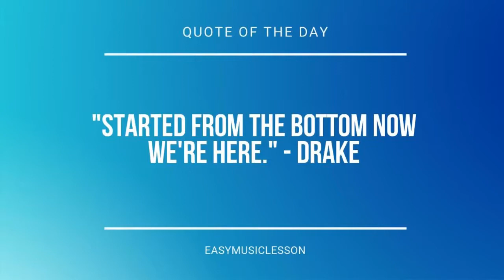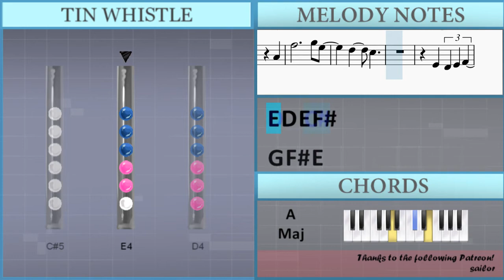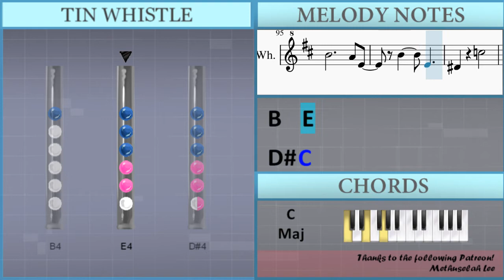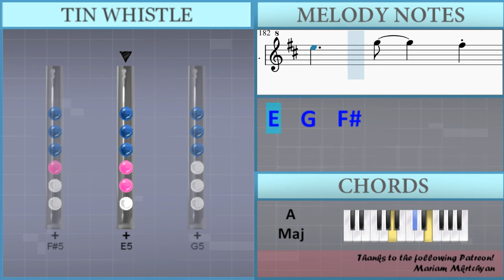How to play Simple And Clean (Kingdom Hearts) by Utada Hikaru on Tin Whistle (Tutorial)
Uncommon half-holes notes: Eb4

Comment and let us know how the videos have helped you. It keeps us going! :)The easiest way to learn how to play Simple And Clean (Kingdom Hearts) by Utada Hikaru on the tin whistle. It's a tin whistle tutorial for Simple And Clean (Kingdom Hearts) by Utada Hikaru.

EasyTinWhistleLesson teaches you to play the your favorite instrument, through easy and simple animation so that you too can learn how to play Simple And Clean (Kingdom Hearts) by Utada Hikaru on the tin whistle easily. A tin whistle tutorial with visual animation graphic.

Lettered notation:
E4   Gb4   E4
A4   Gb4
Gb4   A4   Gb4
Db5   A4
D5 E5
D5 E5 Gb5
E5 D5
E5 B4
G5   Gb5   D5
Db5   Db5   D5
A5   G5   Gb5
E5   Gb5   G5
Gb5     B4 D5
A4
Gb5     G5 E5
D5   Db5
A4
Db5     D5 D5
A4
Db5     D5 D5
B4   D5
A4
Db5     D5
G4 Gb4   A4
Db5     D5 D5
E5 B4
E4 E4 E4
E4 Gb4 G4   E4
Eb4 Eb4 Eb4
Eb4 E4 Gb4   G4
E4   D4 E4
G4
E4 E4 E4
E4 Gb4 G4 A4
B4     A4 E4
B4   E4
Eb4 C5
B4   Eb4
E4   D4 E4
G4 D4
E4   G4   D4
Eb4   B4
E4   Gb4   E4
A4   Gb4
Gb4   A4   Gb4
Db5   A4
D5 E5
D5 E5 Gb5
E5 D5
E5 B4
G5   Gb5   D5
Db5   Db5   D5
A5   G5   Gb5
E5   Gb5   G5
Gb5     B4 D5
A4
Gb5     G5 E5
D5   Db5
E4 D4 E4 Gb4
G4 Gb4 E4
D4 E4 Gb4 E4
A4
Db5     D5
D5     Gb4
A4 Gb4 A4 Gb4 A4
Gb4 A4 A4
Db5     D5
D5
B4   D5
B4   A4 G4 Gb4
G4 Gb4     E4 D4
E4   Gb4 D4
Gb5 E5 D5
Db5     D5 D5
E5 B4
E4 E4 E4
Eb4 Eb4 Eb4
E4   D4 E4
G4
E4 E4 E4
B4     A4 E4
B4   E4
Eb4 C5
B4   Eb4
E4   D4 E4
G4 D4
E4   G4   D4
Eb4   B4
E4   Gb4   E4
A4   Gb4
Gb4   A4   Gb4
Db5   A4
D5 E5
D5 E5 Gb5
E5 D5
E5 B4
G5   Gb5   D5
Db5   Db5   D5
A5   G5   Gb5
E5   Gb5   G5
Gb5     B4 D5
A4
Gb5     G5 E5
D5   Db5
A5
D5
A5   A5   B5
A5 G5 Gb5 G5
A5
D5 B4 D5
Gb5 Gb5 G5 A5 Gb5
E5   D5
Db5   D5   A4
Db5   D5   A4
A4   Gb5
E5   G5   Gb5
E4   Gb4   E4
A4   Gb4
Gb4   A4   Gb4
Db5   A4
D5 E5
D5 E5 Gb5
E5 D5
E5 B4
G5   Gb5   D5
Db5   Db5   D5
A5   G5   Gb5
E5   Gb5   G5
Gb5     B4 D5
A4
Gb5     G5 E5
D5   Db5
A5
D5
A5   A5   B5
A5
D5 B4 D5
E5   D5
Db5   D5   A4
Db5   D5   A4
A4   Gb5
E5   G5   Gb5
A5
D5
A5   A5   B5
A5
D5 B4 D5
E5   D5
Db5   D5   A4
Db5   D5   A4
A4   Gb5
E5   G5   Gb5